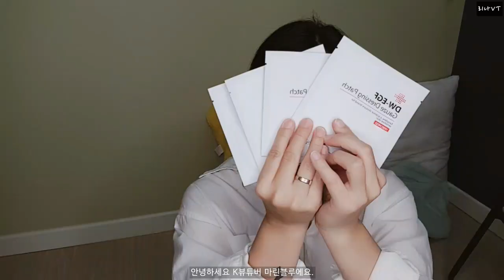이지듀 디더블유이지에프 거즈드레싱패치 사용해보았어오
일상이 칙칙하거나 피부가 수분이 없거나
피부가 좀 확끈거리거나 얼굴이 탔거나. 피부시술을 했을때
편하게 피부케어를 할수있는 이지듀 디더블유이지에프 거즈드레싱패치 소개합니다. 피부가 촉촉하고
자극없이 물먹은 피부로 변신하니 너무좋더라구요.
여러분도 일일일팩 하시죠? 저는 거즈팩합니다.

RONY Blog